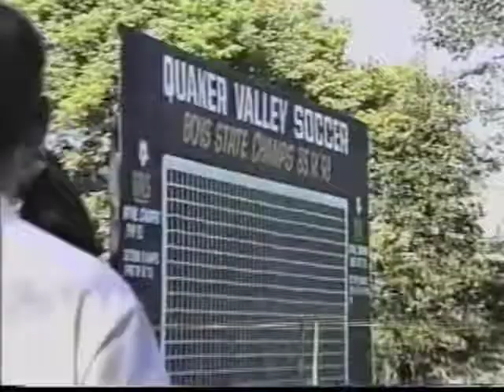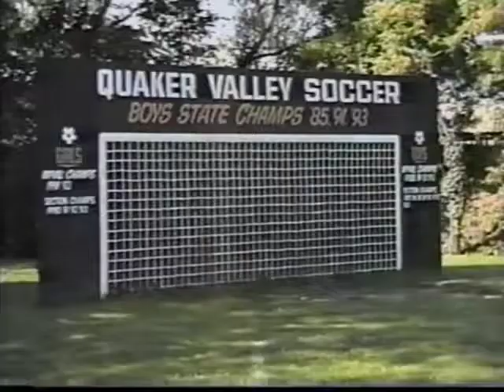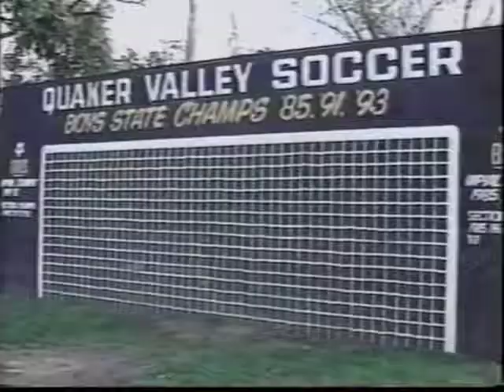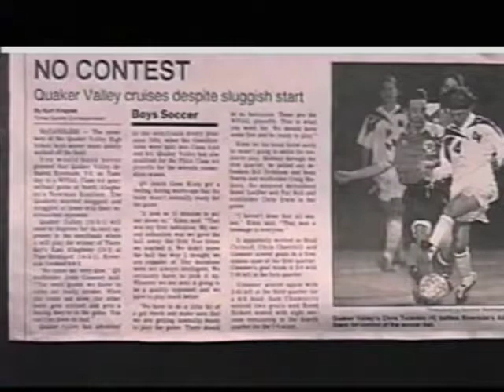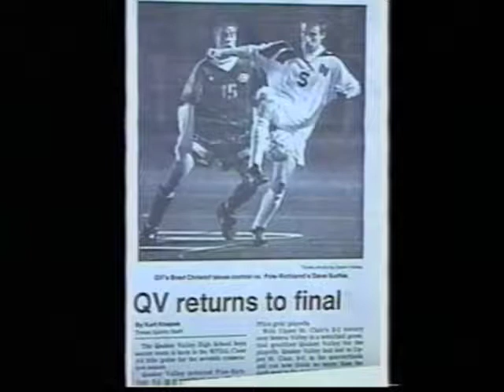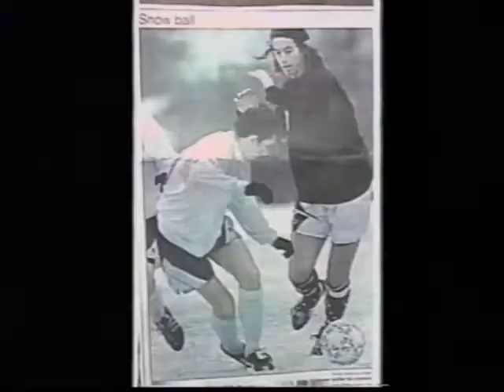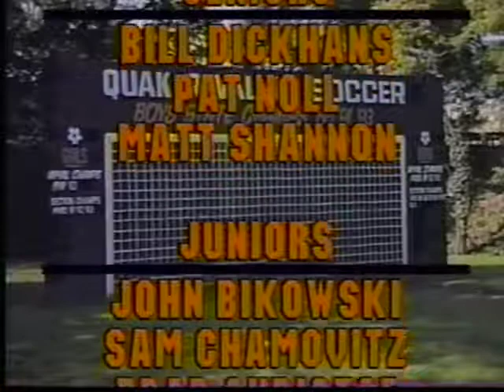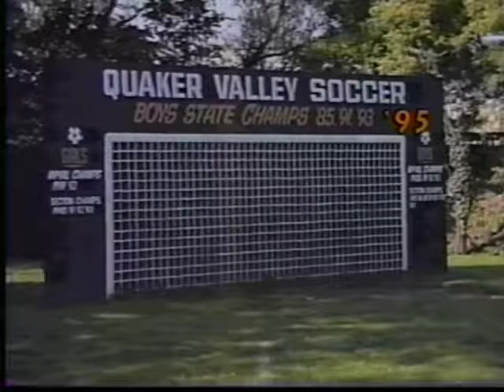Quaker Valley Boys Soccer - 1995 - Highlight Reel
Record: 21-4-1
Section Second Place
WPIAL AA Finalists
PIAA AA Champions